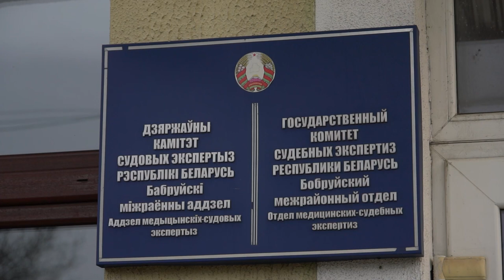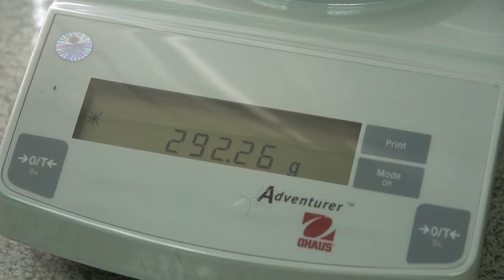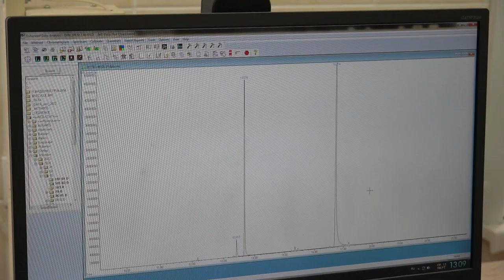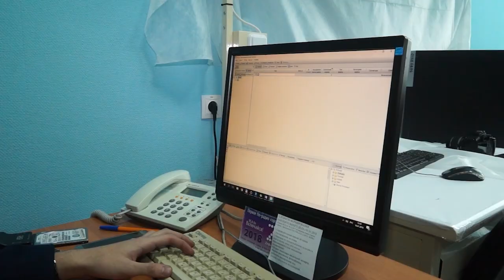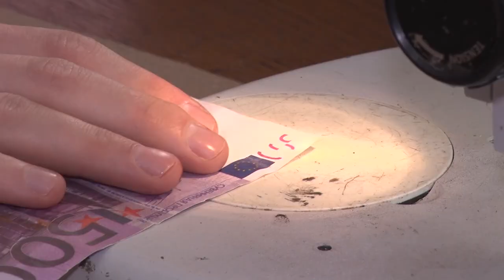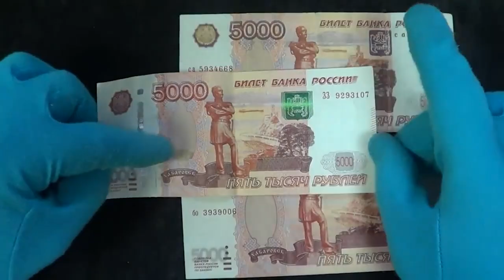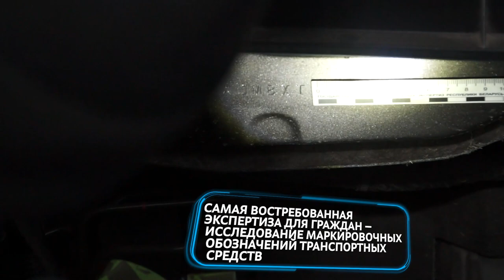Бобруйск LIVE 19 03 2024